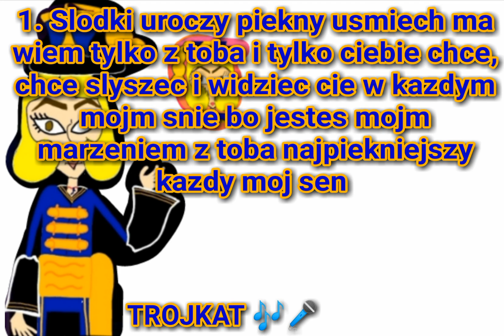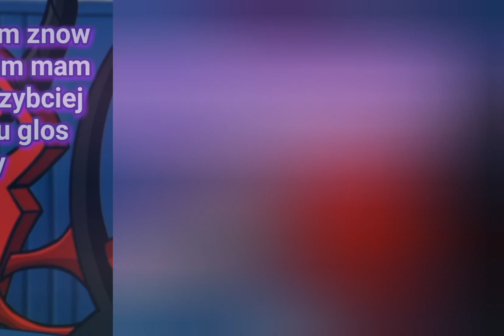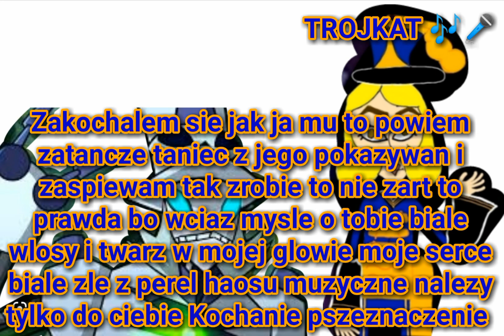Zakochalem sie - JULIAN HYUSEV & TROJKAT LOVE MUSIC & EVIL JULIAN 💓😍